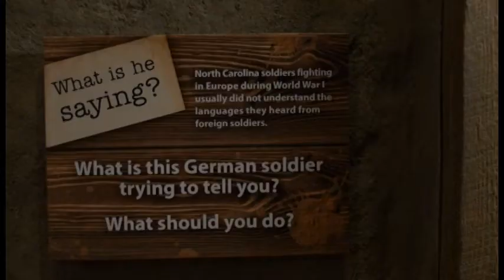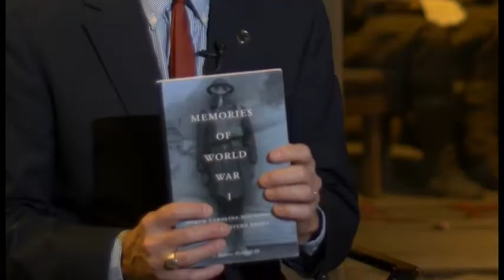Deputy Director Jackson Marshall Receives Governor's Award for Excellence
On October 23, 2018, Deputy Director, Jackson Marshall, received the Governor's Award for Excellence in "Outstanding State Government Service!"

When Jackson was a young man, he made a promise to World War I veterans to never let their stories be forgotten. His life's work of collecting stories and artifacts from the war culminated in the creation of our award-winning exhibit, "North Carolina & World War I!" This exhibit has set a new museum record with over 470,000 visitors!